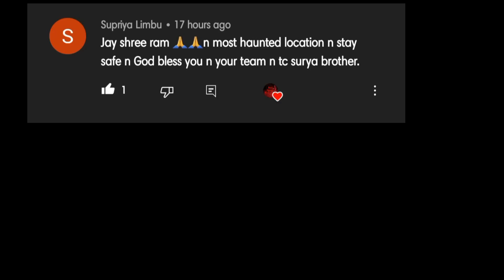Part 9 | आखिर क्यो जाना पड़ा हमको अकेले | On Dimand location का आज होगा खुलासा Truth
On Dimand location का आज होगा खुलासा Truth

ghost walk
horror walk
gone wrong
ghost video
angry ghost
haunted
rkr history Official
om vlogs
oye om
sagar Tiwari
jeetendra marothiya
door of death
the Psycho killer
the rj vlog
dark night
after dark
ek dar
Best Indian Adventure
haunted
haunted mama ji
number one history
sk haunted Official
woh kya Raaz hai official
woh kya hoga official
woh kya tha official
yeh kya tha official
ab kya hoga official
100 % Real
earth Adventure in हिन्दी